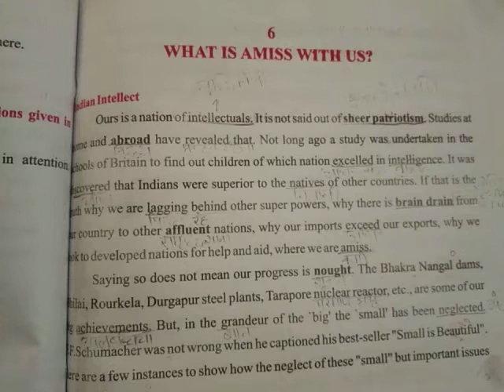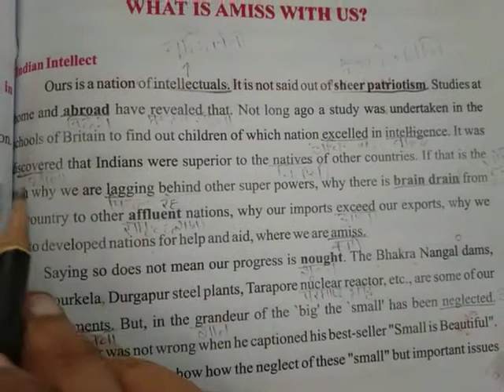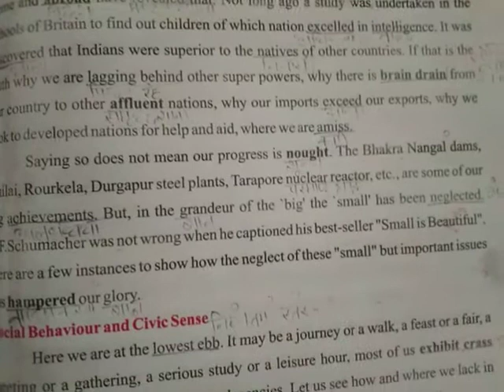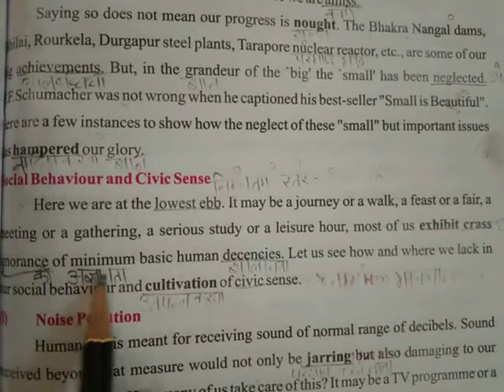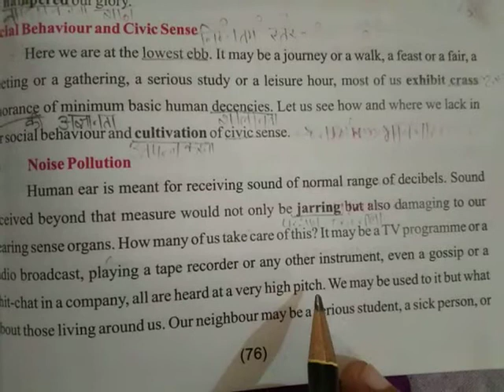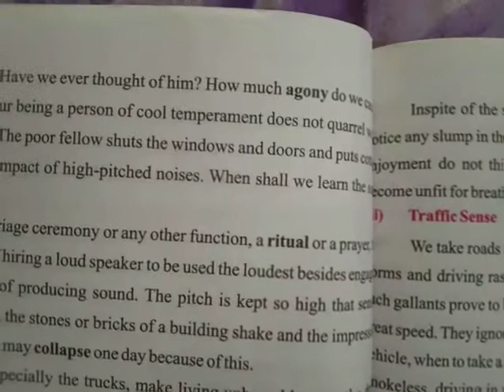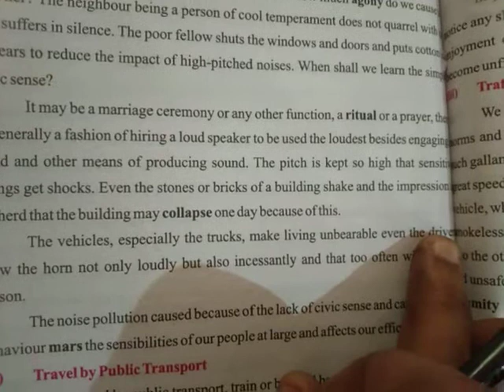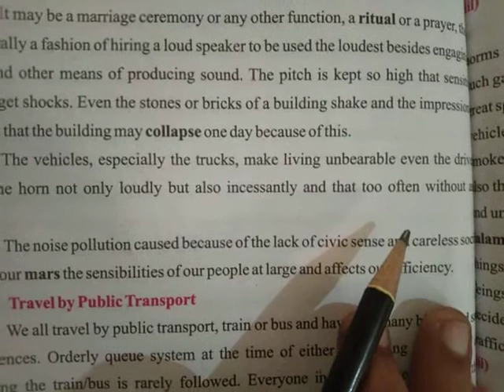Class 10th September 29